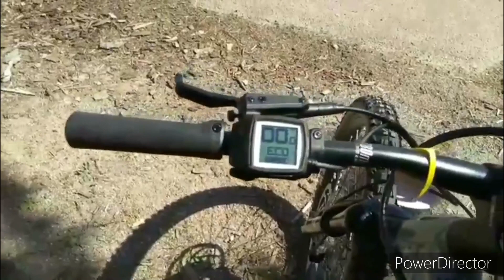Souvenir 2019 Premier test d’un VTT électrique enduro